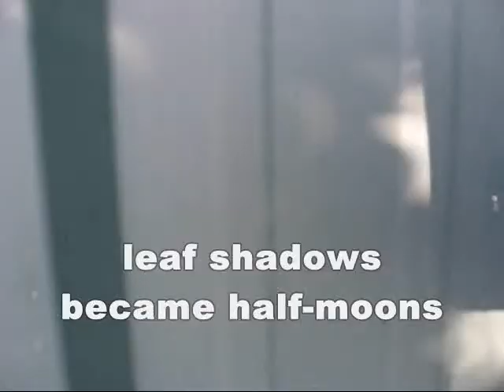partial eclipse adelaide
29 April 2014 partial eclipse Adelaide